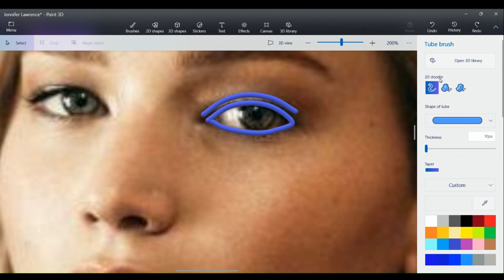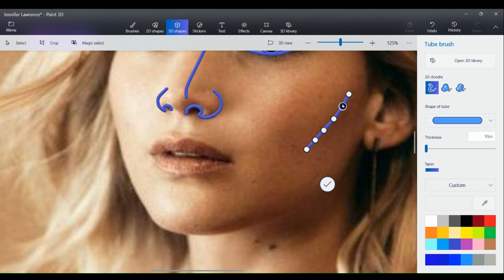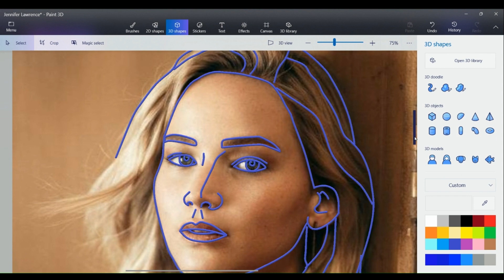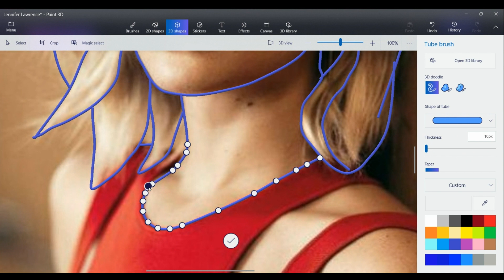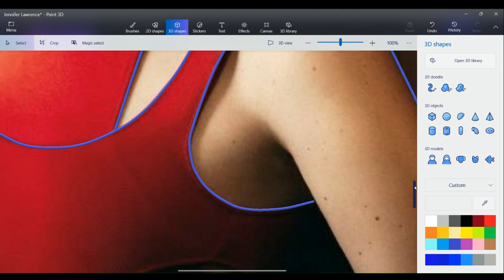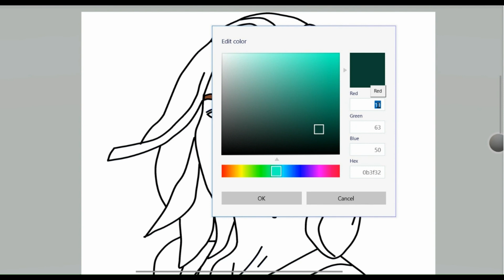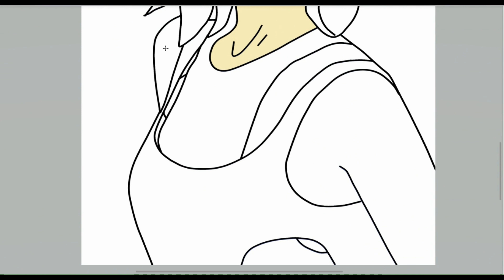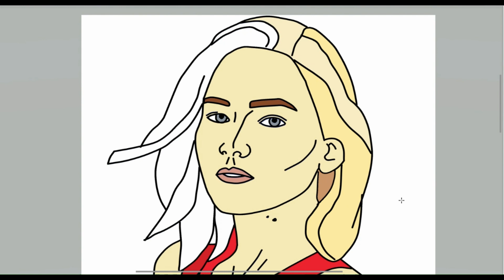How to make a Digital Coloring Page of Famous Movie Actress Jennifer Lawrence in Paint 3D